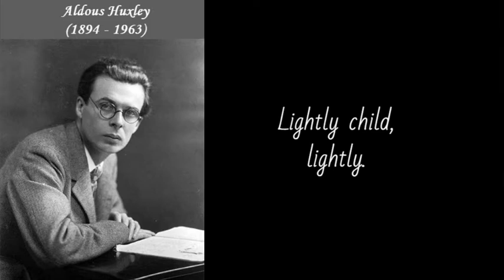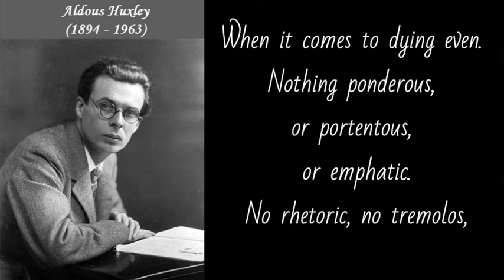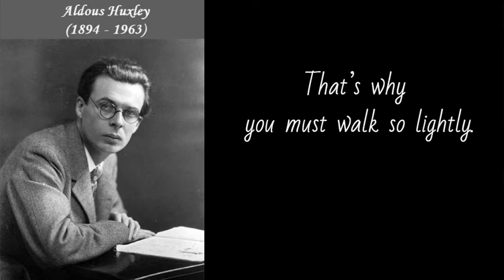Aldous Huxley: Lightly my darling, lightly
It’s dark because you are trying too hard.
Lightly child, lightly. Learn to do everything lightly.
Yes, feel lightly even though you’re feeling deeply.
Just lightly let things happen and lightly cope with them.

I was so preposterously serious in those days, such a humorless little prig.
Lightly, lightly – it’s the best advice ever given me.
When it comes to dying even. Nothing ponderous, or portentous, or emphatic.
No rhetoric, no tremolos,
no self conscious persona putting on its celebrated imitation of Christ or Little Nell.
And of course, no theology, no metaphysics.
Just the fact of dying and the fact of the clear light.

So throw away your baggage and go forward.
There are quicksands all about you, sucking at your feet,
trying to suck you down into fear and self-pity and despair.
That’s why you must walk so lightly.
Lightly my darling,
on tiptoes and no luggage,
not even a sponge bag,
completely unencumbered